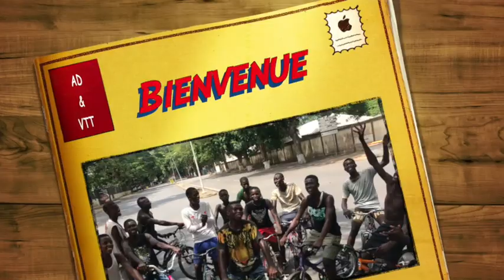Hommage à DJ ARAFAT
Hello tous, hier j'ai pédalé sur les lieux de l'accident de notre Arafat et j'ai voulu partager cet instants avec vous mes amis du web.

je ne touche aucun droit sur la musique Jouée. je n'en suis pas le propriétaire